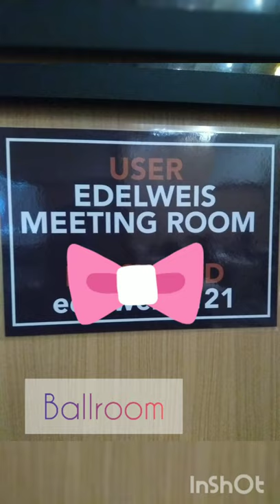Hotel Santika Premiere Bintaro kamar ballroom